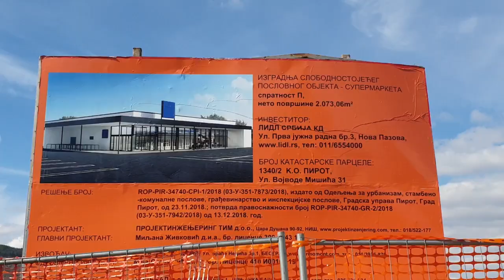Postavljena Lidl tabla, 13.03.2019